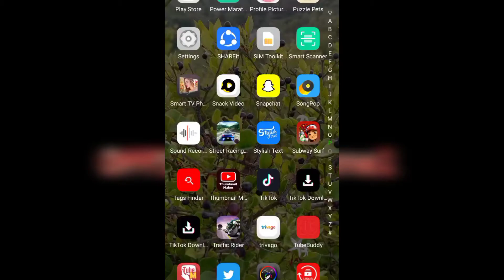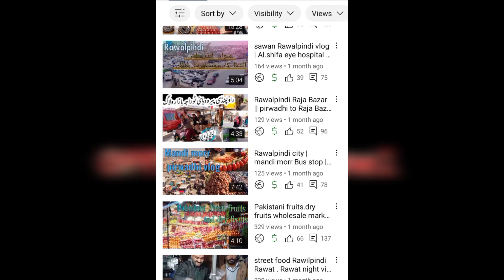monetization unknown latest update/ unknown problem fix /new update 2022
new update in YouTube monetization tab inverter studio.YouTube monetization problem